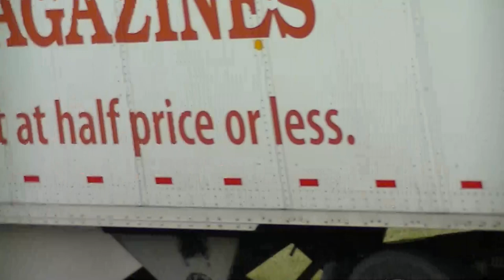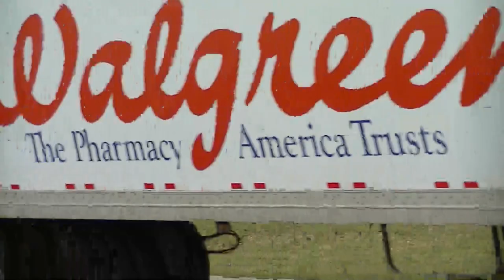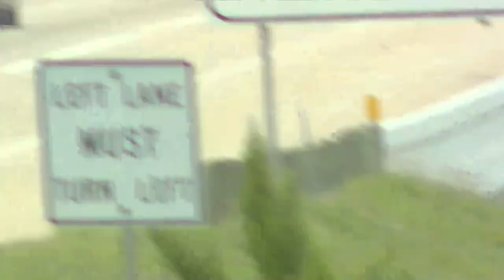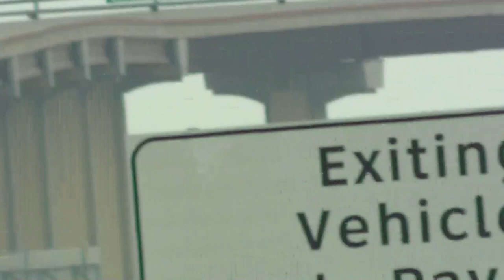Austin Police AND TxDPS Traffic Stops - 4/9/13 12:20PM Part 2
Full unedited video. Edited version ) has the boring parts cut out.